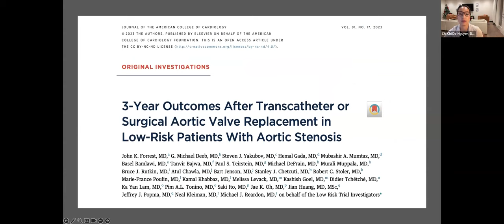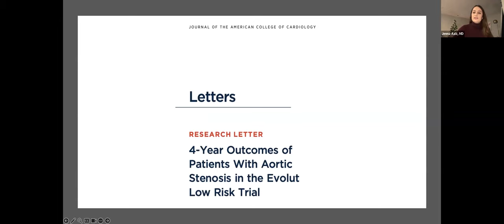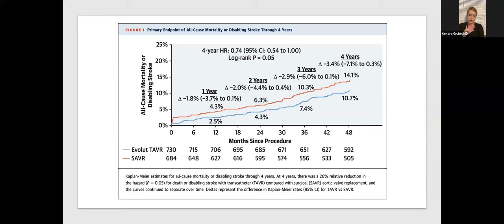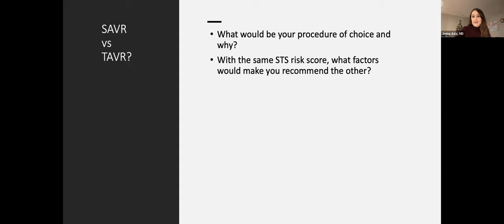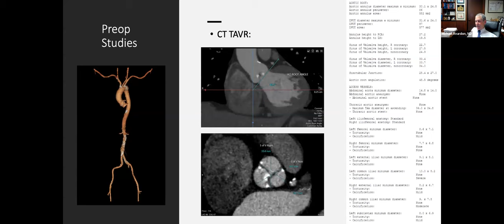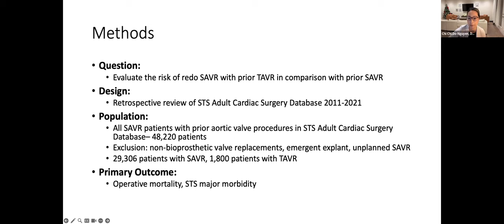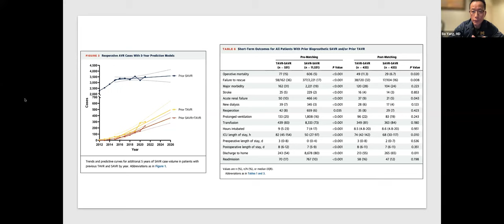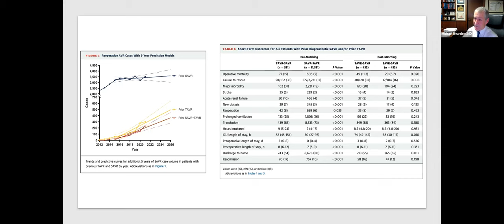TSRA Journal Club: Lifetime Management of Aortic Stenosis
Join TSRA in the first segment of our Journal Club Series: Lifetime Management of Aortic Stenosis! Saturday, December 9, 2023 at 7PM EST. We will be joined by leaders in the fields of aortic surgery and interventional cardiology to discuss the multidisciplinary approach towards lifetime management of aortic stenosis, with opportunity for questions from the audience.

Articles for Discussion:
1. PARTNER 3 Transcatheter Aortic-Valve Replacement in Low-Risk Patients at Five Years – NEJM 2023
2. Evolut Surgical Replacement and Transcatheter Aortic Valve Implantation in Low-Risk Patients (3-year and 4-year) – JACC 2023
3. Redo Surgical Aortic Valve Replacement After Prior Transcatheter Versus Surgical Aortic Valve Replacement – ATS 2023